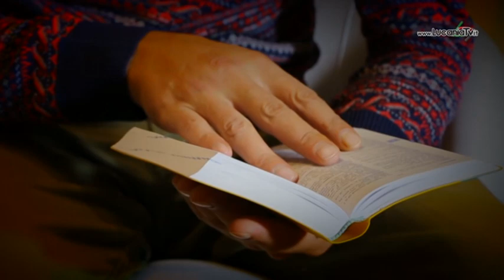il vangelo di domenica 27 gennaio